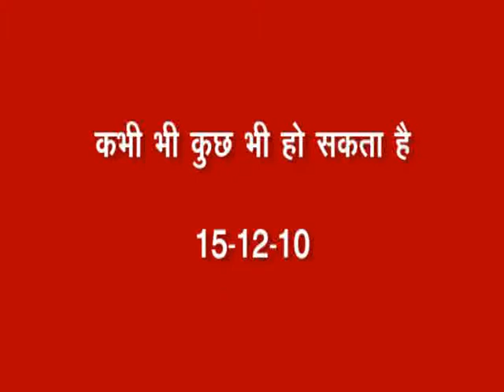10_ कभी भी कुछ भी हो सकता है _ १५-१२-१०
10_ कभी भी कुछ भी हो सकता है _ १५-१२-१०